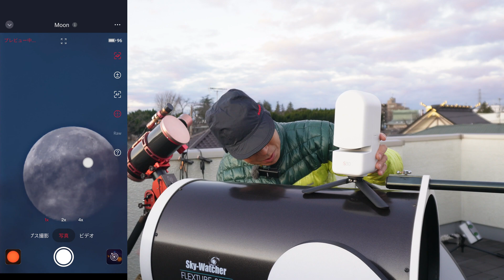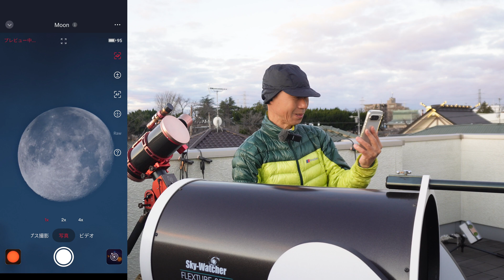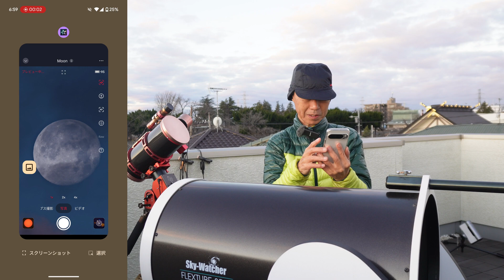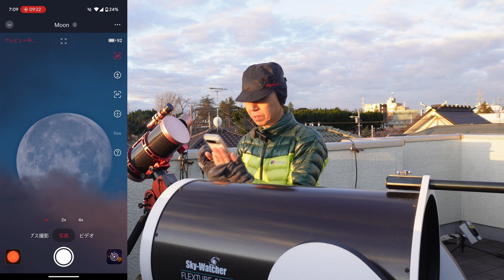Seestar 新機能 赤道儀モード プランモード今週中？